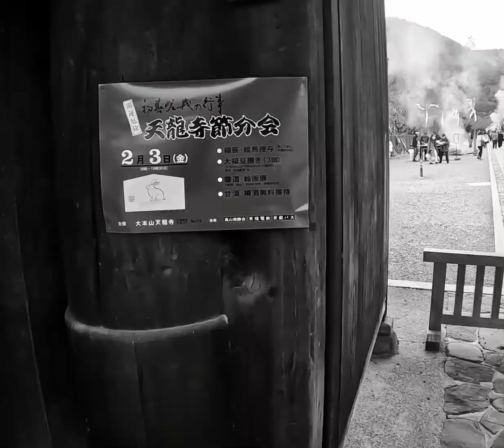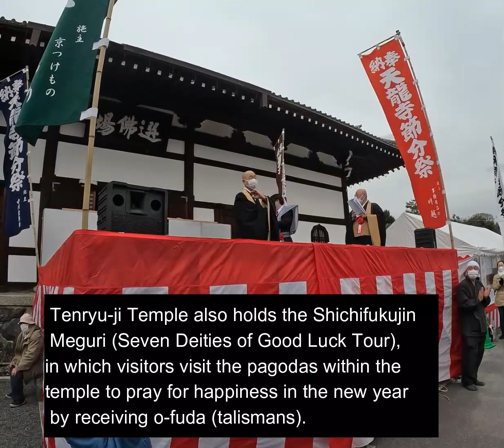Tenryu ji Temple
I live in Kyoto. There are many world heritage sites in Kyoto. They are temples and shrines. I would like to visit each and every one of them and introduce them to prospective foreign visitors on YouTube.
Japan.healthy. . food.Japanese.temples in Kyoto.shrines in Kyoto.
Japanese culture.